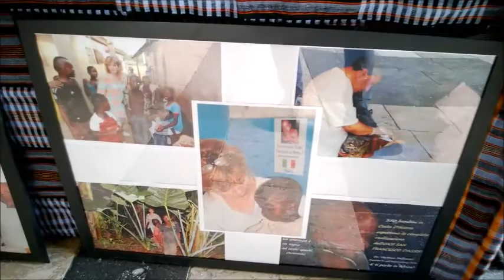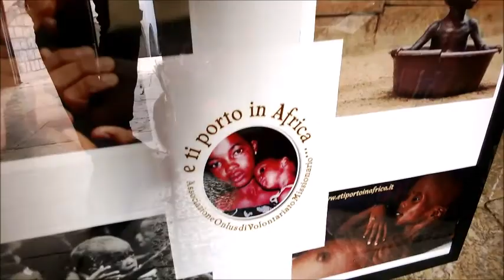Una Piantina per la Vita - Associazione Onlus E ti porto in Africa - 8 Dicembre 2013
Il giorno domenica 8 Dicembre 2013, si è tenuta presso l'antico Santurario di Montevergine in Avellino - Italy, la giornata: "Una Piantina per la Vita" dedicata alla raccolta fondi in favore della costruzione dell' Orfanotrofio "Oasi San Francesco d'Assisi"